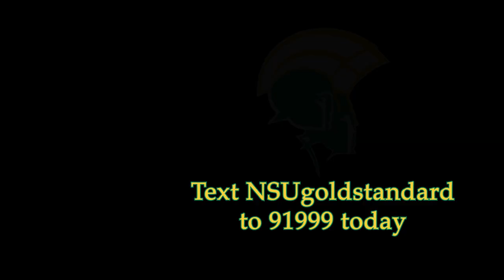Text NSUgoldstandard to 91999 Today!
Join us in cheering on the Norfolk State University Spartans as they make their way through the MEAC tournament season! Your support means everything! Text "NSUgoldstandard" to 91999 to show your Spartan pride. Behold the Green and Gold!